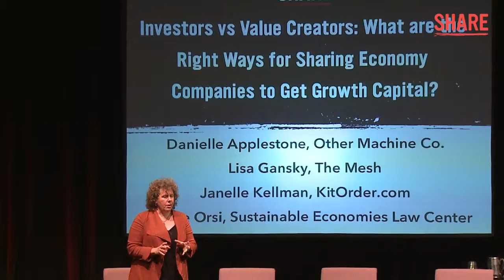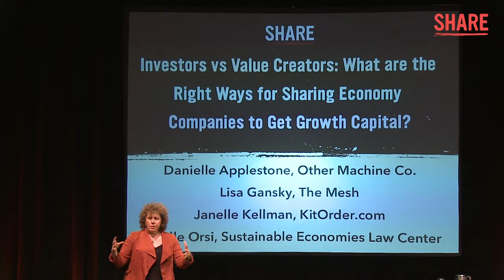Investors vs Value Creators: SHARE Conference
SHARE is a two-day conference presented by Peers and SOCAP (Social Capital Markets) that will catalyze the sharing economy. This event brings influencers from corporate, government, startups, and non-profits together with sharing economy leaders to learn, hear new ideas, and find new collaborators on the road to the new economy.